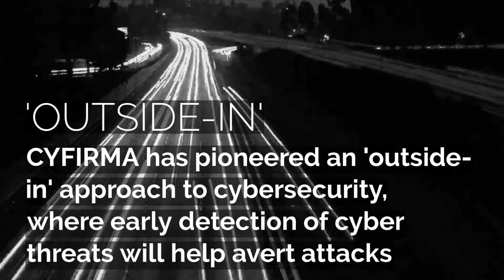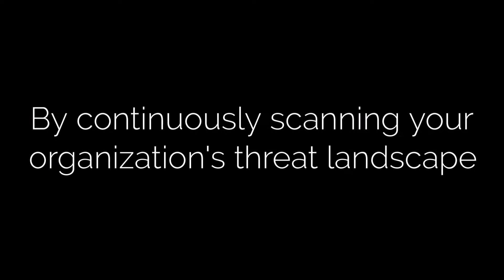Early Detection of Cyber Threats 1080p